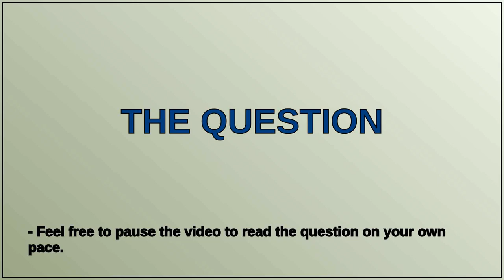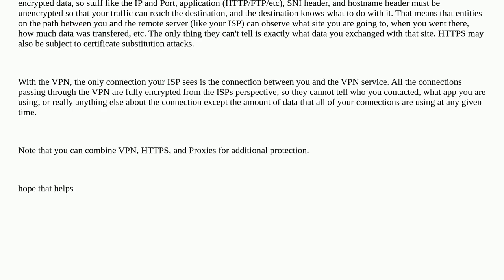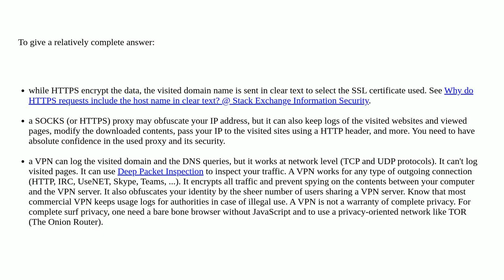HTTPs + proxy = VPN?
A special thanks goes out to the community

  proxy https vpn web